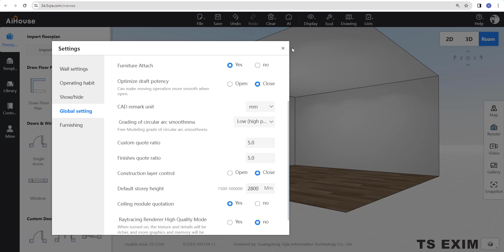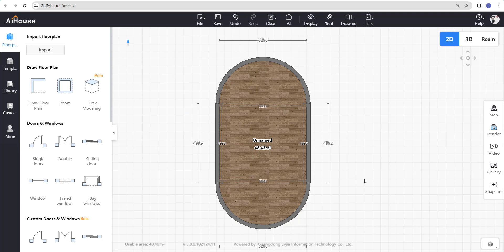[Technical FAQs] V5 - Open or Close Construction Layer Control